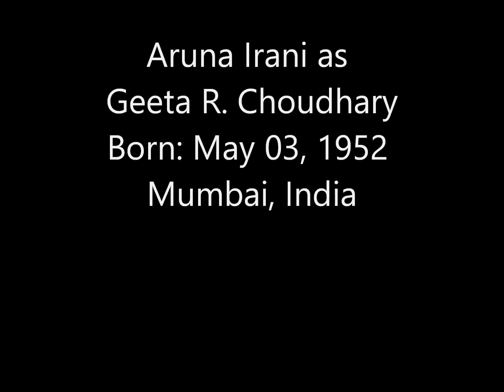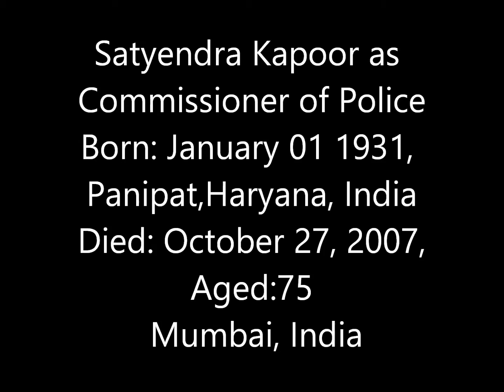Gopi kishan cast dob